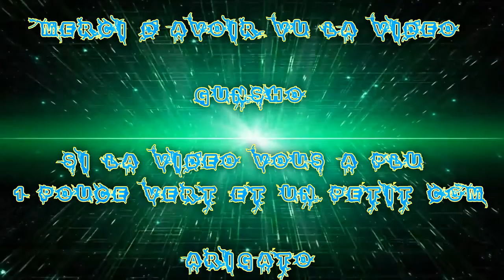(FR) Frag Movie Sur CODBO3 Avec le Fusil WEEVIL Par Gunsho ! Ep 09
Ohayo - Bonjour !!!

Voilà ma 9 iéme Frag Movie sur CodBo3 !! avec Le Fusil WEEVIL et arme classe et grenade !

Nouveaux sons (4m30) :3 mais j'aime bien les frags !

Pour le Sons

Fait par Michael Noiser/Michele Sanna

Info Complémentaire !

Enjoy !! Gunsho !!